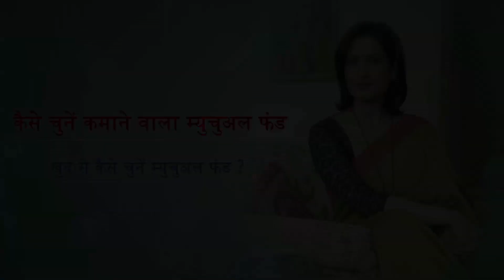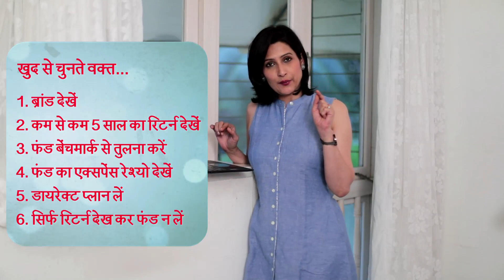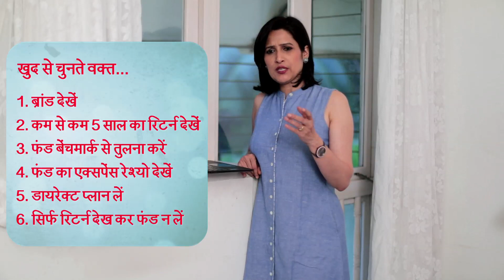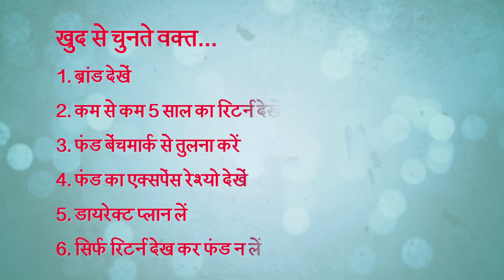कैसे चुनें कमाने वाला म्युचुअल फंड? [10/13]: खुद से कैसे चुनें म्युचुअल फंड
You might understand what Equity Funds & Debt Funds are but with numerous mutual funds available in the market, it can be confusing in choosing one which is right for you.

When deciding on investing in mutual funds, check for details like the brand and star rating, 5-year return performance and consistency, turnover, fund expense ratio, direct plan and growth in funds. Don't just take funds by just looking at the returns. Do proper investment research before you invest your money in any mutual fund scheme.